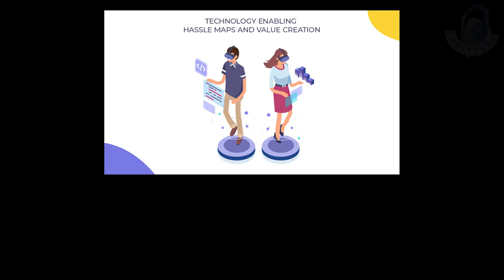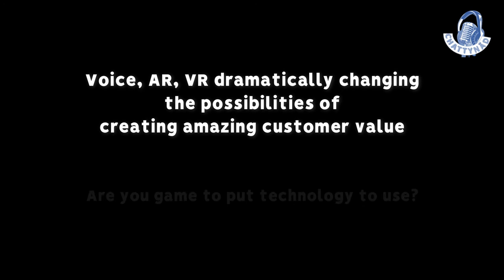ChattyBytes| Murali Sundaram on how technology impacts user interface mapping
In this ChattyByte short clip, Murali Sundaram, Technology consultant, Npedia technologies, talks about technology trends, especially in user interfaces that are causing inclusion and removing broad brush customer or user hassles. These range from the usage of audio as an input mechanism to AR/ VR.

Murali Sundaram, Technology consultant, Npedia technologies

 - Enabling business and people proficiency, and transformation to industry leadership. Specializes in Strategy Energization, Operational Effectiveness, Growth Enablement and Digital Transformation.
Twitter - 3nayan - @3nayanSpeaks | Suhaas Dutta - @Suhas_Dutta

 - is a BizTech consulting company that wants to create business outcomes by inspiring powerful connected minds to create bold and practical solutions.
Twitter - NetworkGain -  @InfinitePartner| Koushik Ramani - @rvkoushik
Check out the CHATTYNĀD on

Speakers are responsible for their statements. Chattynad reserves the right to censor inaccuracies or political and religious statement

3nayan.in3nayan.in

3nayan is a group of niche strategy consulting company with Subject Matter Experts helping organizations be business and people proficient and future-ready Digital Transformation

Log in to Facebook to start sharing and connecting with your friends, family and people you know.
CHATTYNAD | LinkedIn
CHATTYNAD | 243 followers on LinkedIn.